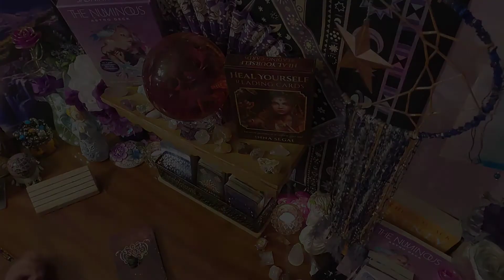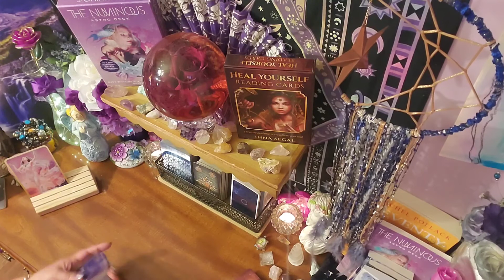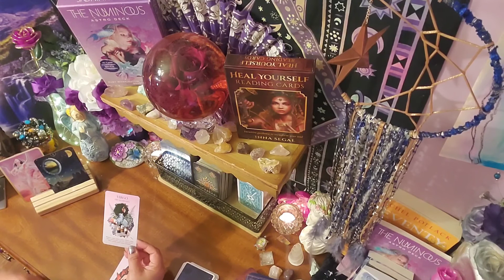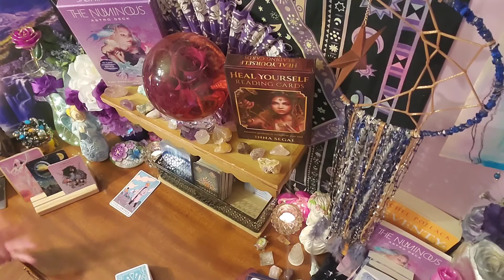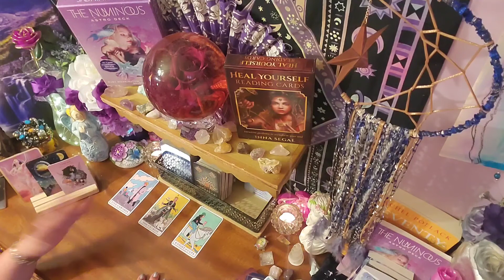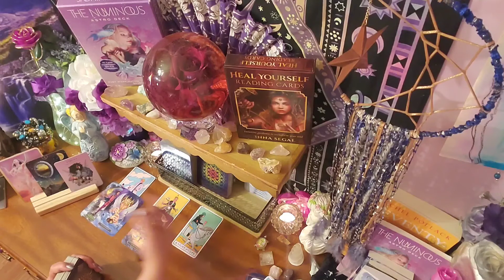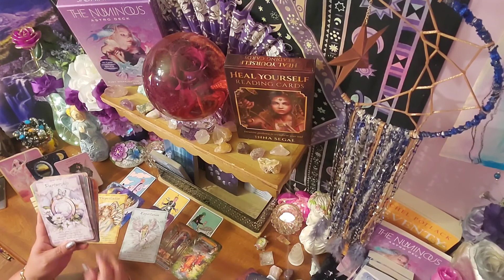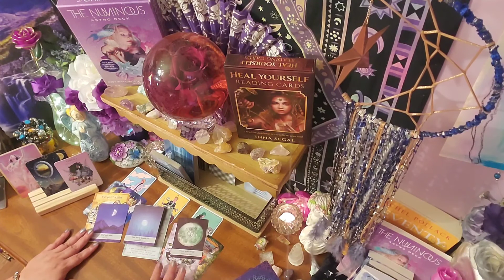Libra July 2021 Guidance Tarot 07/19/21 - 07/25/21 ~ Radical changes!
Radical changes! ~ Libra July 2021 Guidance Tarot 07/19/21 - 07/25/21

This is a general guidance reading for Libra the week of 07/19/21 - 07/25/21. This guidance could offer help with your spiritual healing and growth, and possibly help you view your options in a different light. This guidance is meant to help you make more peaceful and loving decisions throughout your week.

or